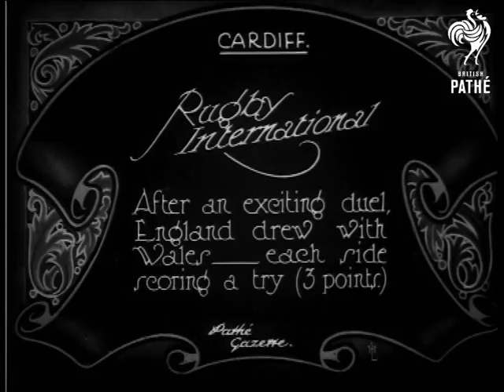Rugby International - England V. Wales (1926)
Cardiff, Wales.

Title: "Rugby International.  After an exciting duel England drew with Wales - each side scoring a try (3 points)."

Panning M/S of the English rugby team, they sit and stand in three rows, look like they are posing for a group photograph.  Similar shot of the Welsh rugby team.

L/S of the scrum, the match is played in a large stadium with packed terraces.  Various shots of the match in action.
 FILM ID:448.1